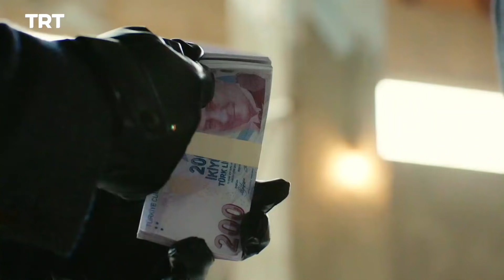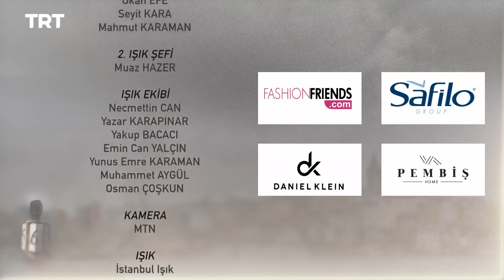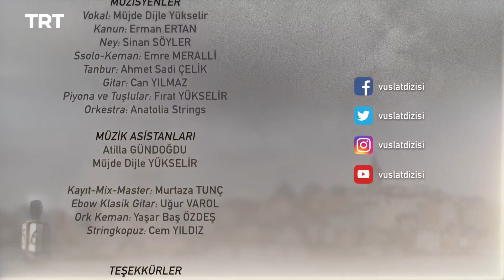مسلسل الوصال - الموسم الأول - الحلقة 4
حلمٌ مُبهَم، وساعةٌ قادمة من الماضي، وحادثة غامضة، كلها أمورٌ كانت كفيلة أن تربط عزيز وفريدة ببعضهما